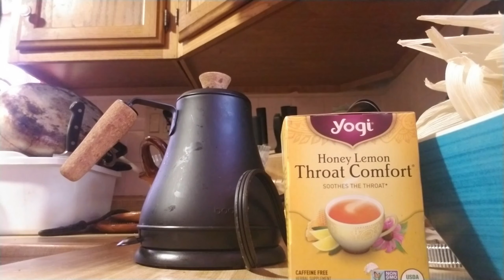Minecraft Survival EP #10! We got our own Villager!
About the video:
We get our Enchantment room setup! Somewhat...

Music used in video:
Syn cole-Feel Good by NCS!

Made by G-Hitt

Made by Symbiosis
Made by Call Me Abee

PLZ CHECK OUT THEIR MUSIC, I’M HONESTLY ASTONISHED